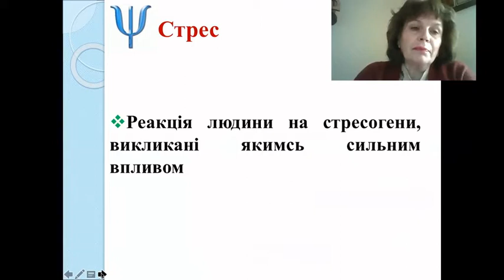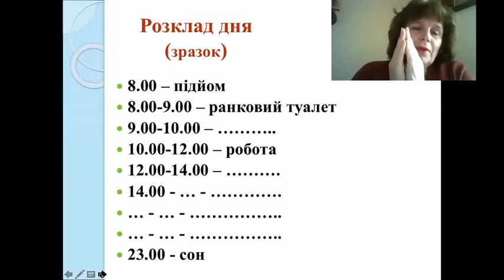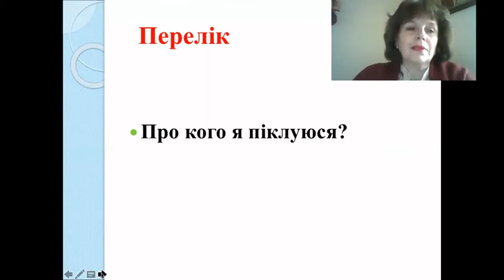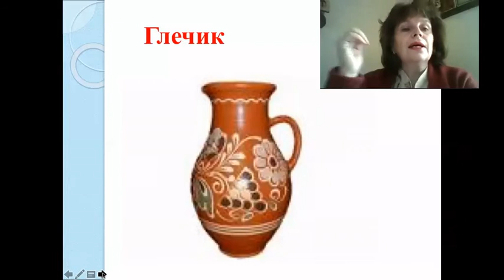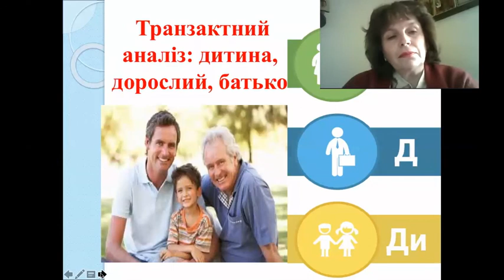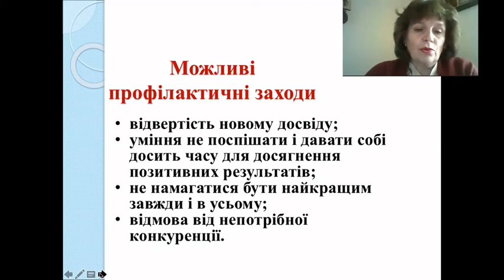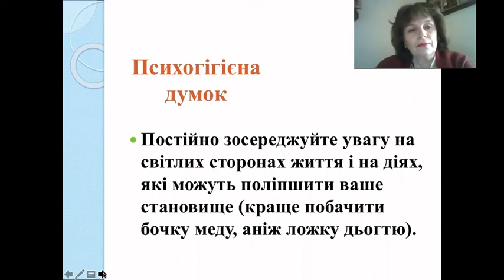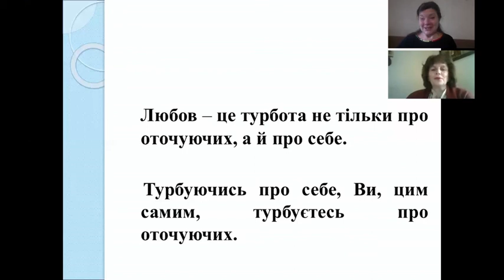Екологічне ставлення до себе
Перша частина вебінару "Екологічне ставлення до себе та інших  як запорука стресостійкості"
Про екологію самоставлення розповідає Сабол Діана Михайлівна – кандидат психологічних наук, доцент кафедри освітнього лідерства ІППО Київського університету імені Бориса Грінченка, практичний психолог вищої категорії, гештальт-терапевт
 Зміст по хвилинах
02.35 - Стрес та його види. Інформування
05.12 - Розклад дня. Вправа
10,20 - Про кого я піклуюсь. Вправа
10.50 - Перелік справ. Вправа
21.15 - Психологічні способи самодопомоги.Поради
25.30 - Екологічне ставлення до себе. Поради

Друга частина вебінару Екологічне ставлення до інших за посиланням